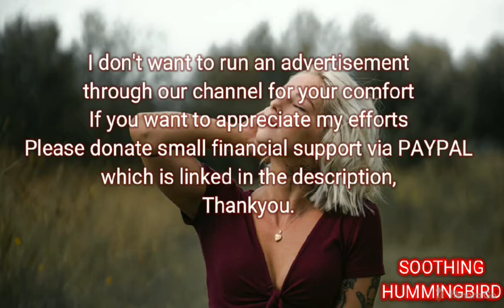🎧 15 - 20Hz HIGH BETA FREQUENCY - Instant Energizer - Boost your AURA - RAISE YOUR VIBRATION, Sleep.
Welcome to the home of the world’s best relaxing music. I’m SOOTHING HUMMINGBIRD, and my purpose and passion is to help you relax, unwind and rejuvenate through better sleep, reduced stress, greater concentration and improved mental wellness.

I don’t want to run an advertisement
through my channel for your comfort
If you want to appreciate my efforts
Thankyou.